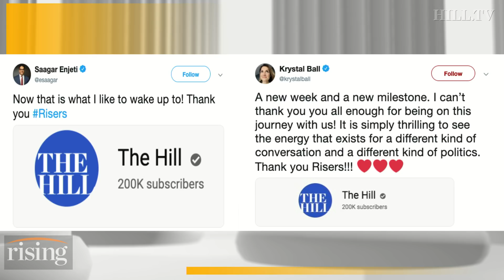Krystal and Saagar: Thank you for getting us to 200K subscribers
Krystal and Saagar reflect as Hill.TV reaches 200,000 subs and what is coming in the new year.